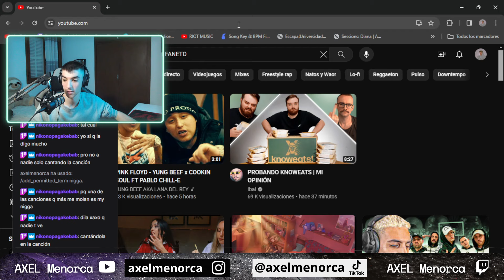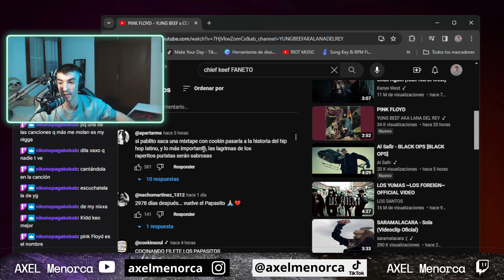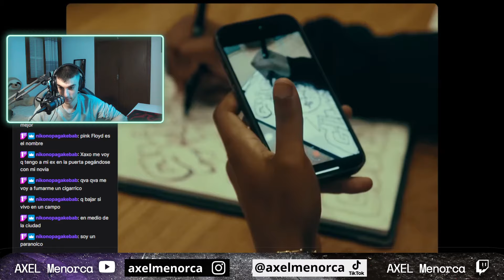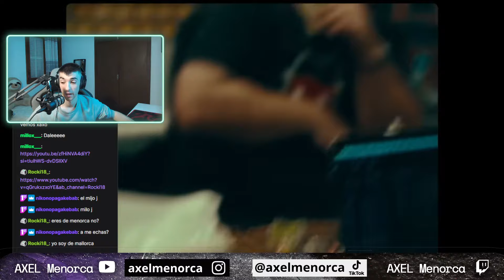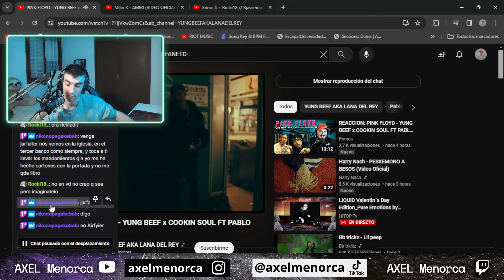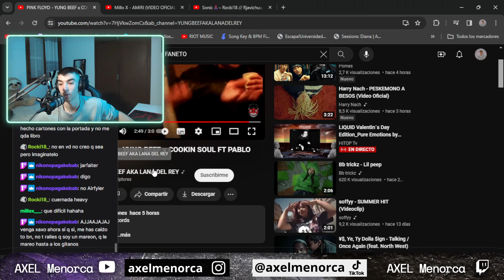Fan de PINK FLOYD - YUNG BEEF x COOKIN SOUL FT PABLO CHILL-E